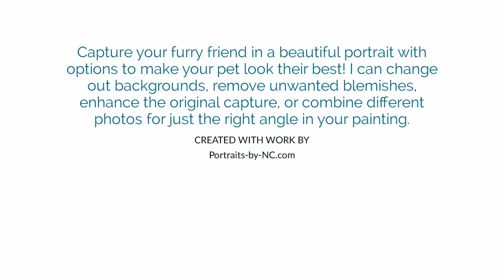Pet Portraits in Oil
Capture your furry friend in a beautiful portrait with options to make your pet look their best! I can change out backgrounds, remove unwanted blemishes, enhance the original capture, or combine different photos for just the right angle in your painting.
Portraits-by-NC.com